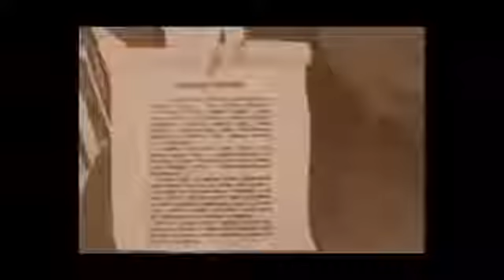Священная война.Песня из самого сердца народа.